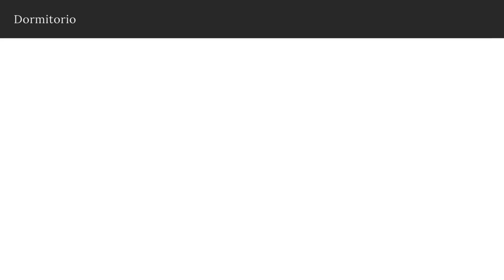Ecovivienda planta baja de con parking y piscina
La publicidad busca apelar a las emociones y los seres humanos tendemos a empatizar con lo que vemos. Por eso nunca verás, por ejemplo, un anuncio de un coche con el conductor resoplando en medio de un atasco. En los anuncios de viviendas nuevas pasa algo parecido, se abusa de imágenes digitales donde cada detalle es perfecto y donde todos los personajes son felices todo el tiempo. Aquí no pasa eso, las fotos son 100% reales, aunque tu imaginación te haga verlo casi perfecto. Si es tu caso, es comprensible, aquí la realidad es tan bonita como un buen anuncio.